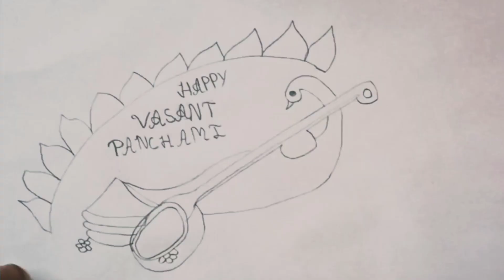Vasant Panchami Drawing |for class 2,3,4,5,6th